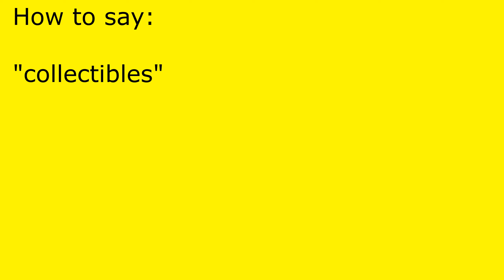How to pronounce collectibles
collectibles pronunciation.